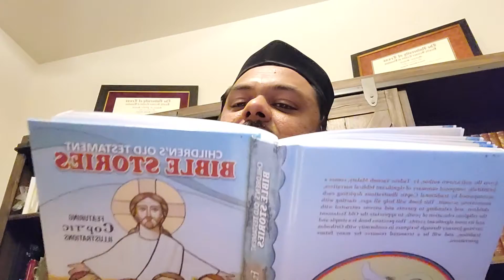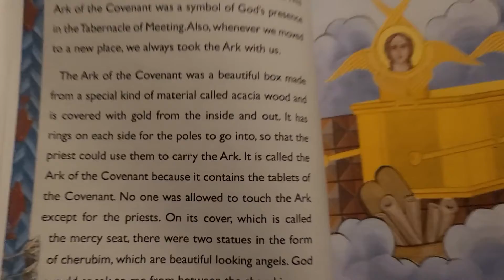St Thomas MSOC Bible Stories #27 - the Ark of the Covenant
Exodus 25, from the Children's Old Testament Bible Stories by Fr Tadros Yacoub Malaty
Coptic Syriac Armenian Ethiopian Eritrean Indian Malankara Jacobite Orthodox